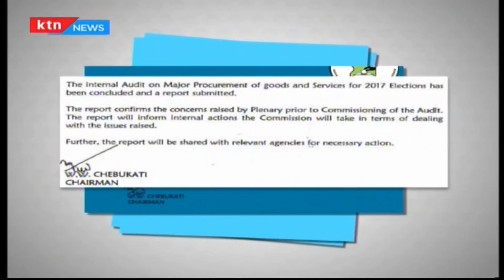IEBC to hold crisis meeting as Chebukati deliberate on return of resigned commissioner